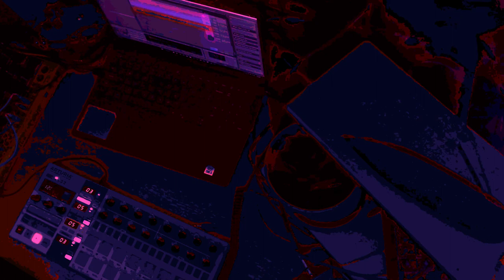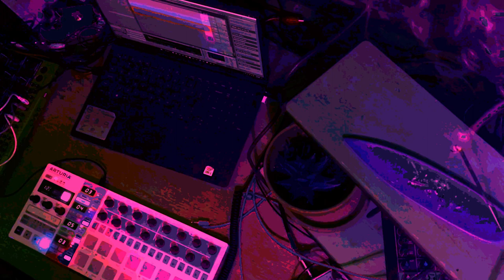What did you think you'd see, David Bowie? - Jamuary 01/22/23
Working just with ableton and the beatstep is already annoying me, also, why is the manual full of lies?